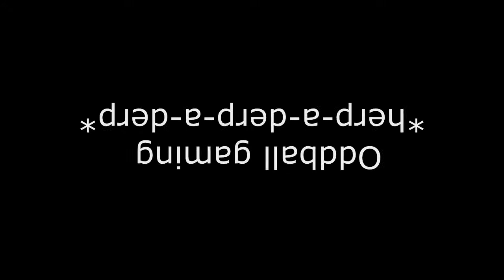Oddball gaming Episode 1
Welcome to gaming's random oddball video montage where I play a bunch of random games that you may or may not like. No matter what the games are, always expect some oddball stuff out of them for better or for worse.

Enjoy some highlights, lowlights, and derp moments.

Music
Diddy Kong Racing - Crescent Island
Diddy Kong Racing - Everfrost Peak
Smash Bros Melee - Brinstar
Banjo-Tooie - Klungo's theme

Games
Mario and Sonic London Olympic 2012
Rayman Legends Challenge's App demo
Quake Arena Arcade (or Quake 3 Arena)
Chess Titan (I can't believe I played that)